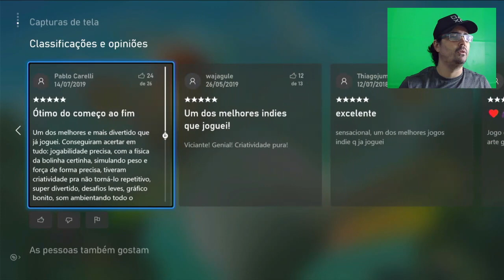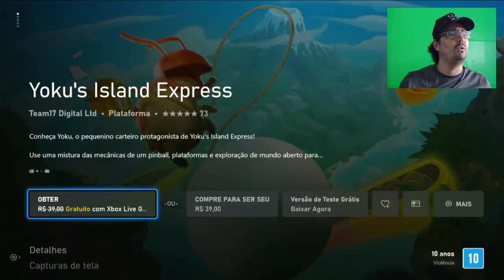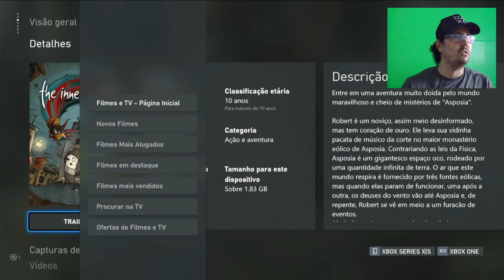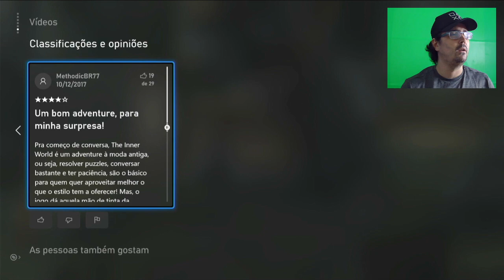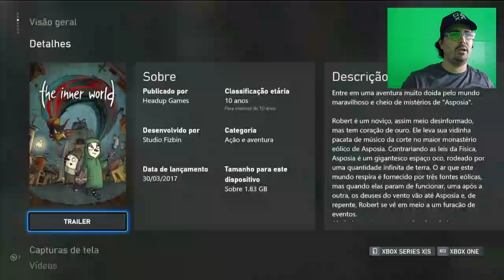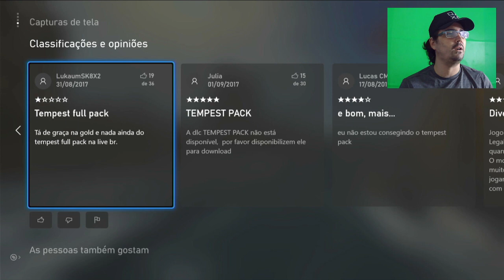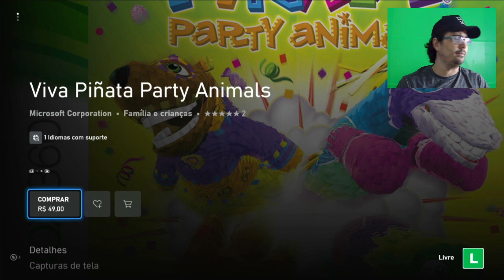NOTÍCIAS - GAMES WITH GOLD MAIO 2022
GALERA, A MICROSOFT FAZ UMAS COISAS QUE EU NÃO CONSIGO ENTENDER, SINCERAMENTE

LIVE DO INSTAGRAM
ESTOU NO INSTAGRAM TODA TERÇA 21:30, QUINTA ÀS 21:30 E DOMINGO ÀS 17:30

"SOU SÓ MAIS UM GAMER"